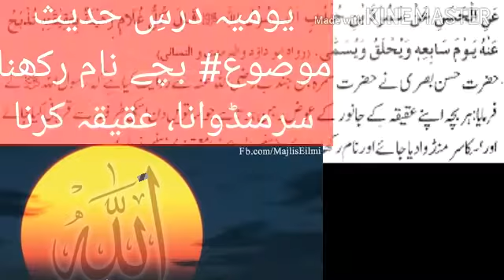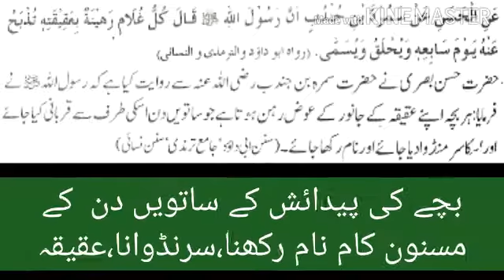بچے کی پیدائش کے ساتوں دن مسنون اعمال | Sunnahs on seventh day of child birth | masnon aemal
اس حدیث مبارکہ میں بتایا گیا ہے کہ بچے کی پیدائش کے ساتویں دن کون سے اعمال مسنون ہیں چنانچہ تفصیل اس ویڈیو میں ملاحظہ فرمائیے ۔